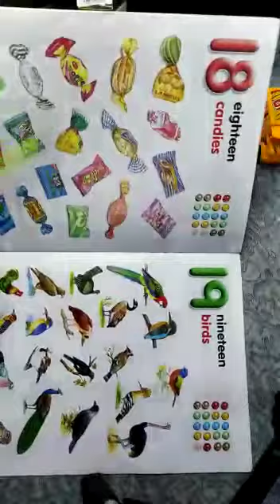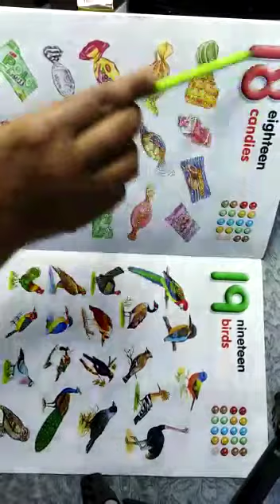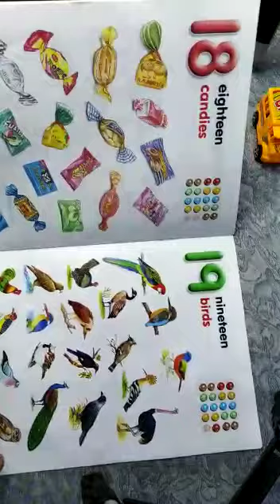Nursery Class Play Group Class Book Reading 11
Nursery Class Play Group Class Book Reading 11, Please Download the home work Solution File from our school